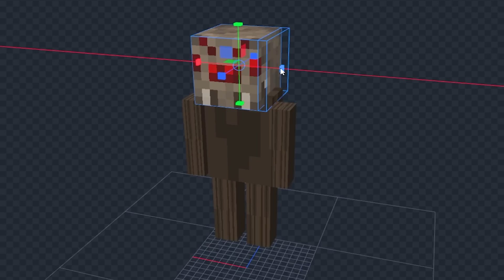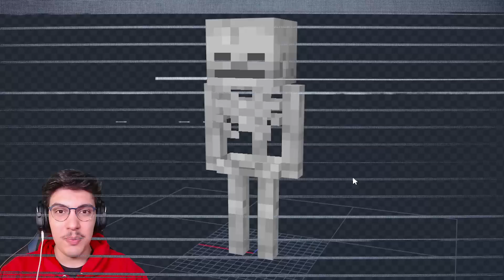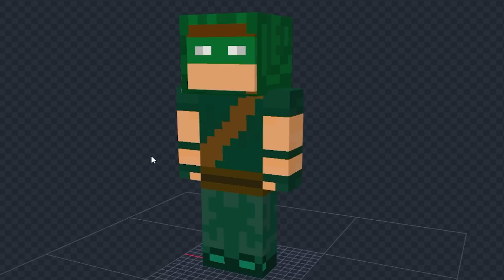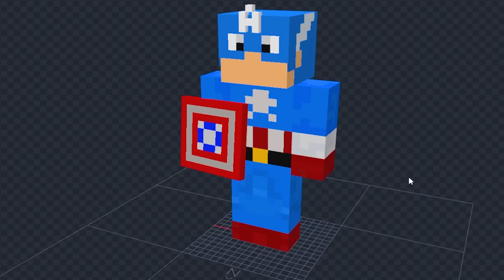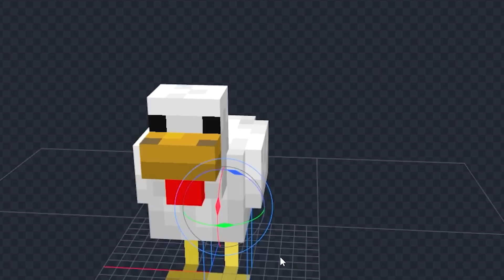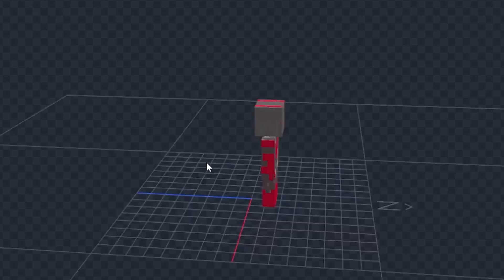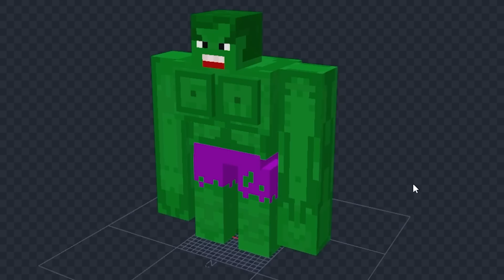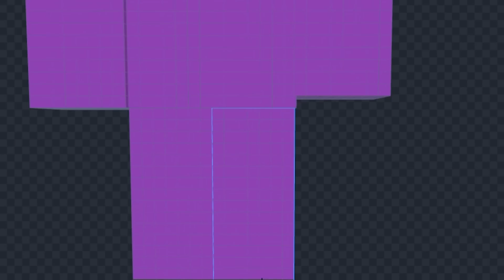Eu refiz Todos os Mobs em SUPER-HERÓIS no Minecraft